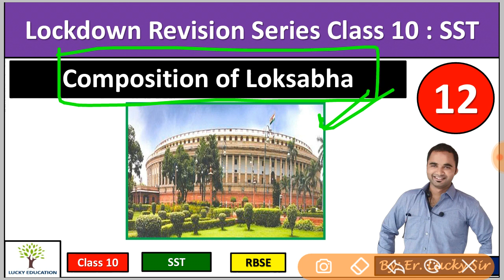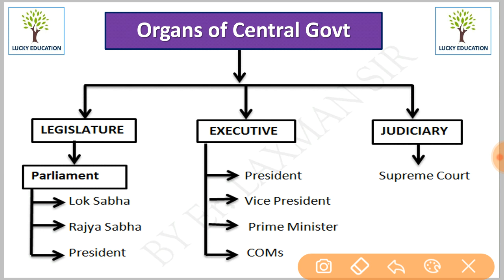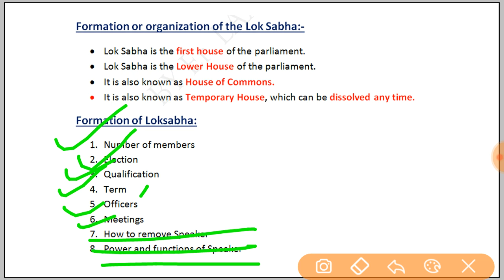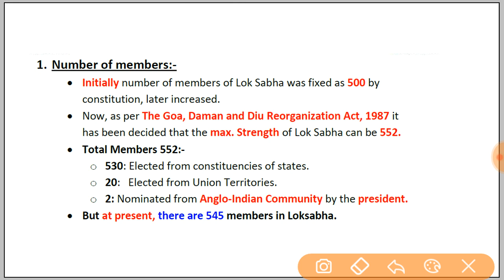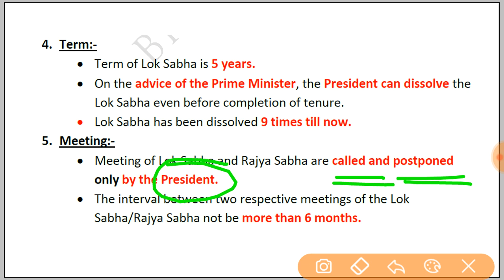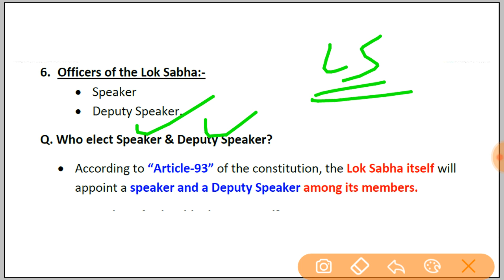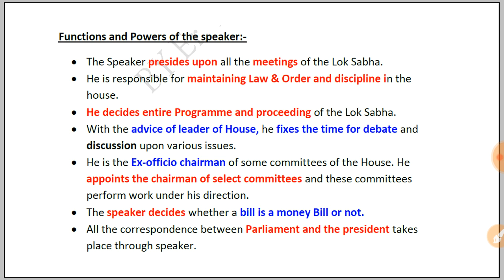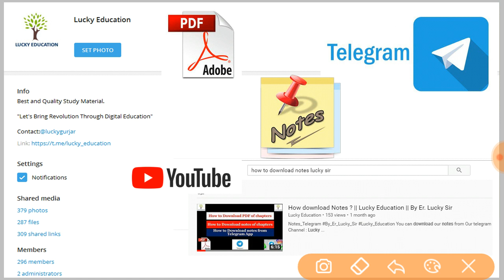Composition of Loksabha